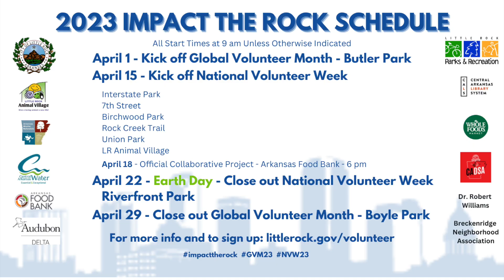Impact the Rock at Birchwood Park